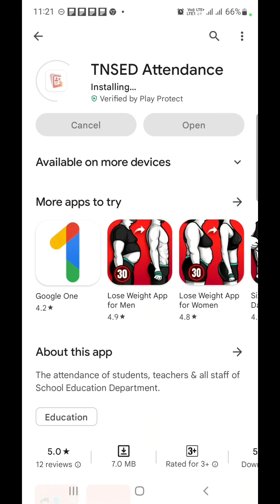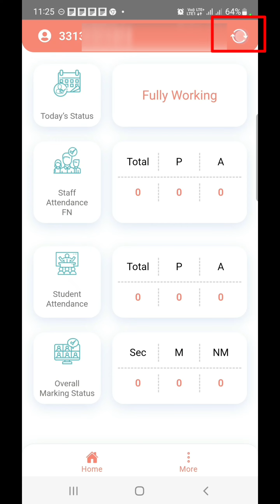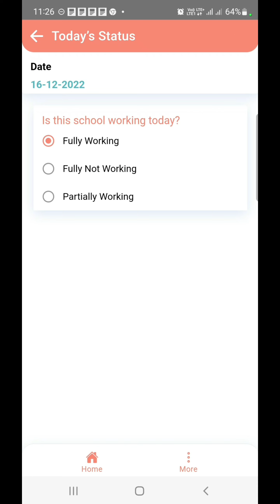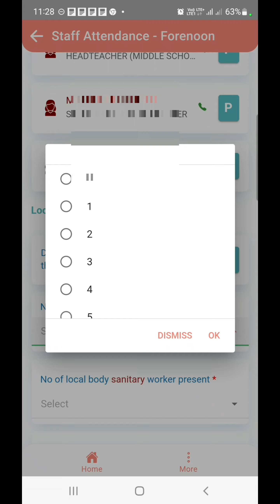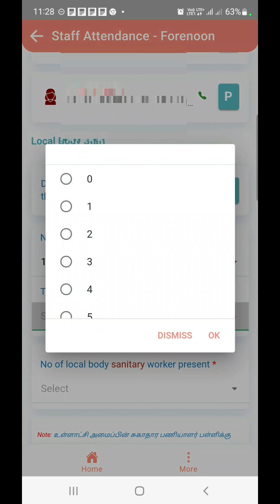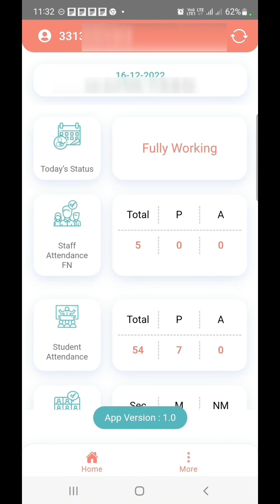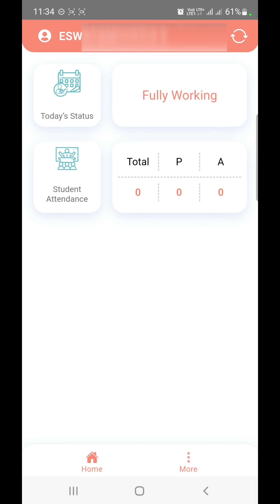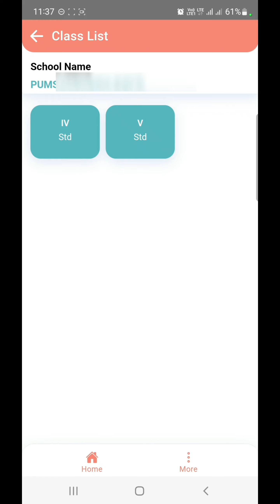NEW TNSED ATTENDANCE APP DETAILED EXPLANATION | HOW TO MARK TEACHER & STUDENTS ATTENDANCE